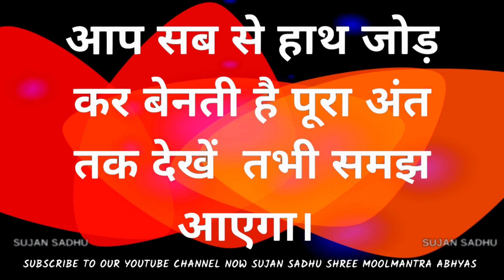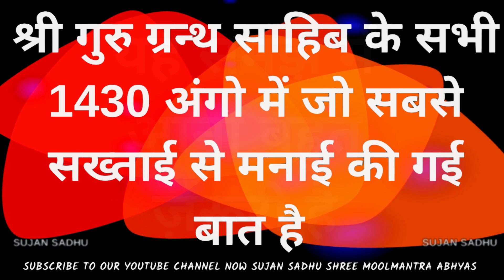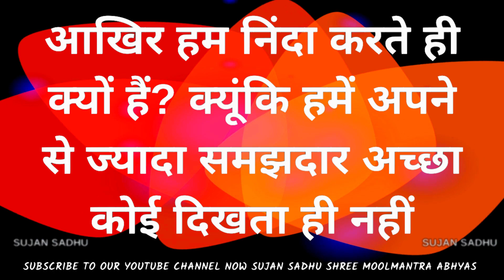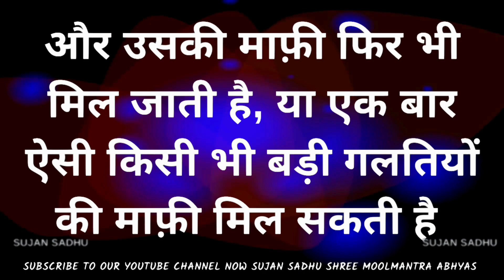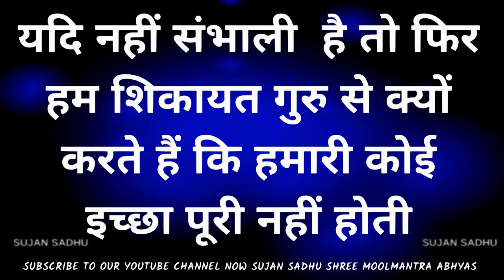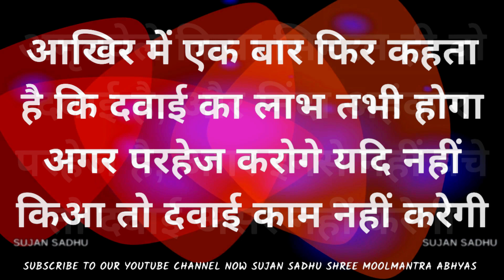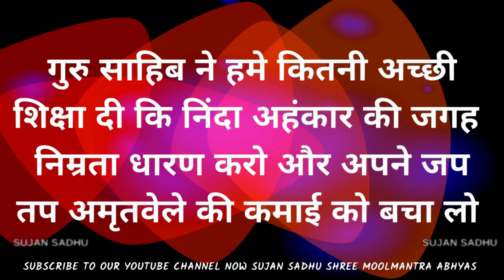ऐसा भूल के भी न करो || Spiritual thought of the day